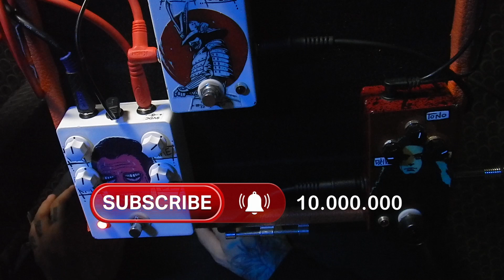Me Pdls y la gran rifa del pedal klon